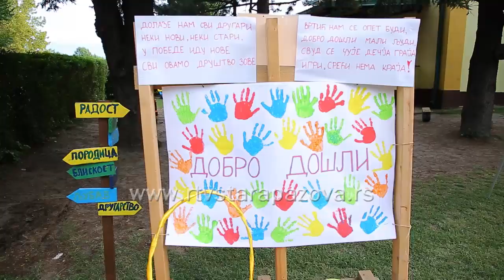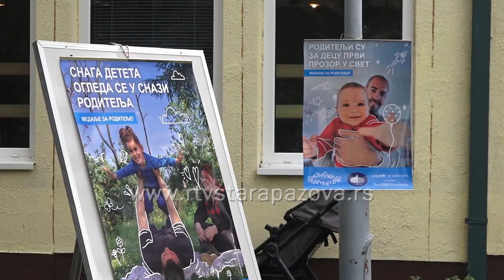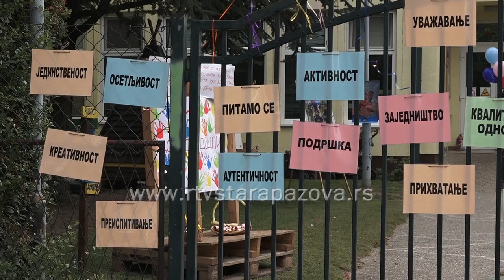Godine uzleta u PU Radost u Novim Banovcima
Od ove školske godine, predškolsko vaspitanje i obrazovanje počinje sa novim programom u okviru velike reforme ove oblasti.  Program Godine uzleta primenjuje se i PU Radost u Novim Banovcima.  Za sada je upisano 850 mališana a mesta ima još. Roditelji mogu još uvek da pošalju prijave preko portala e –uprave a njihove molbe će se razmatrati u novembru.